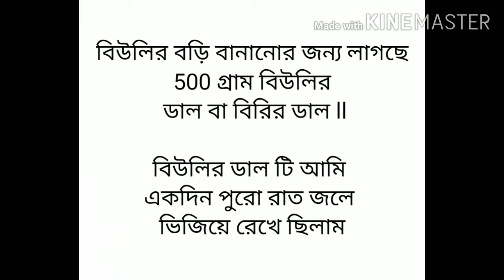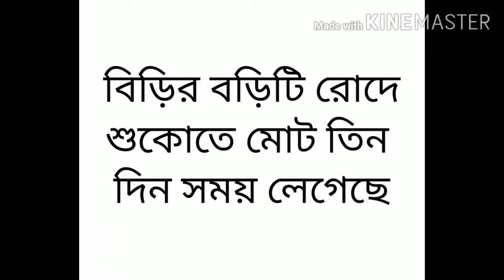Easy & simple Berir Bori. সহজ পদ্ধতিতে বিউলির বড়ি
Hello Friends

Easy & simple পদ্ধতিতে বিউলির বড়ি বা বিরির বড়ি বানানোর রেসিপি